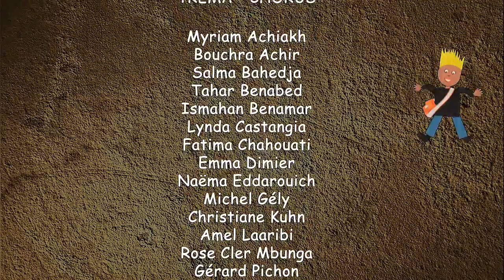Jules et Clausy - Le secret des arènes .wmv